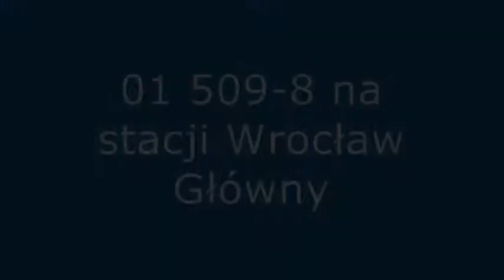01 509-8 na stacji Wrocław Główny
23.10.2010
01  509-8 z pociągiem specjalnym "Fliegender Schlesier" relacji Wrocław Główny-Cottbus.